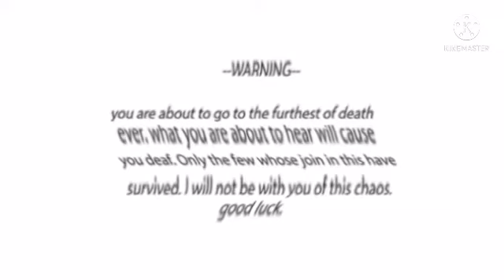ooh exe in vicious g major effect kinemaster